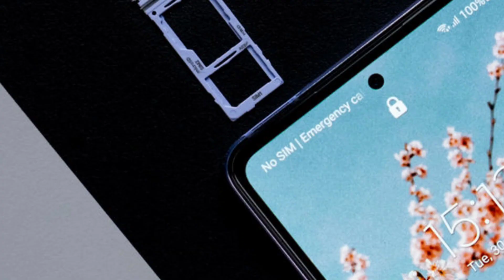Best Samsung Phone Under 30000 in 2022